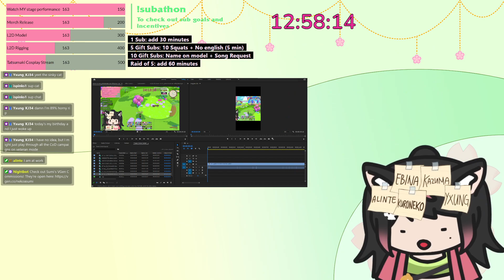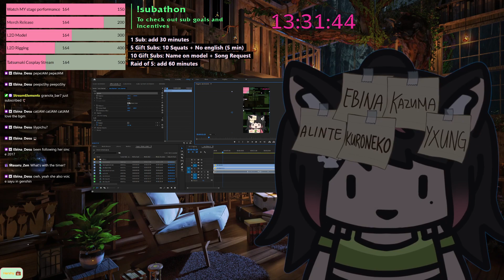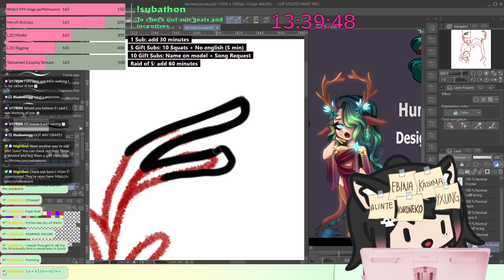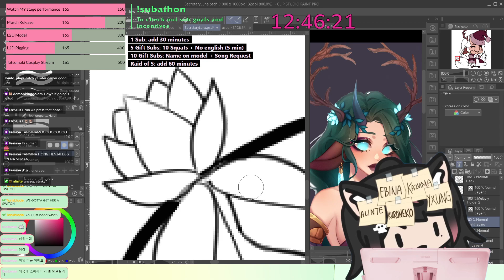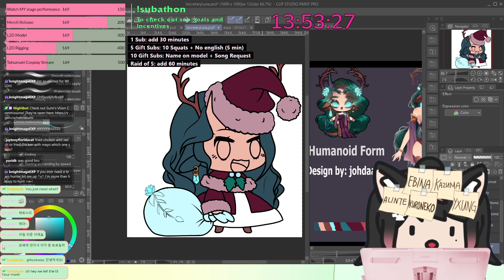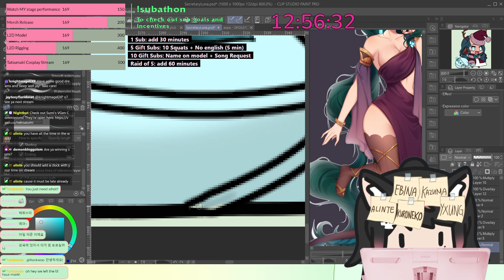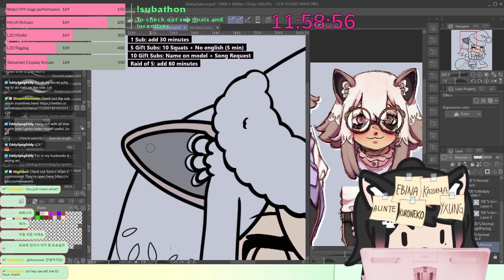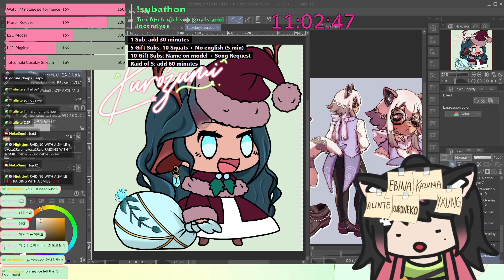subathon day 22